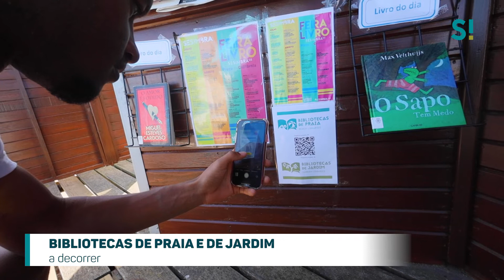Fim de Semana à Porta | T2 EP35